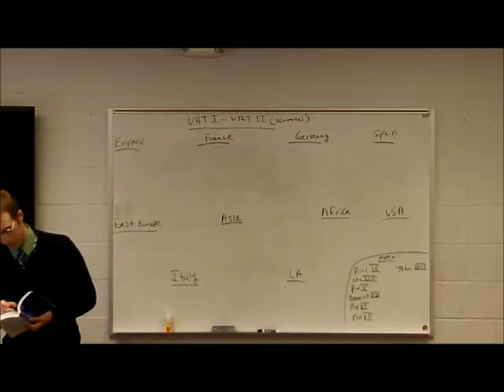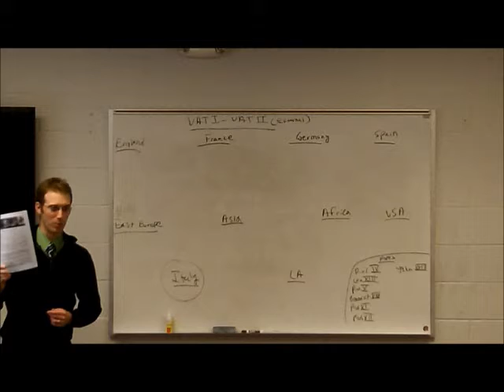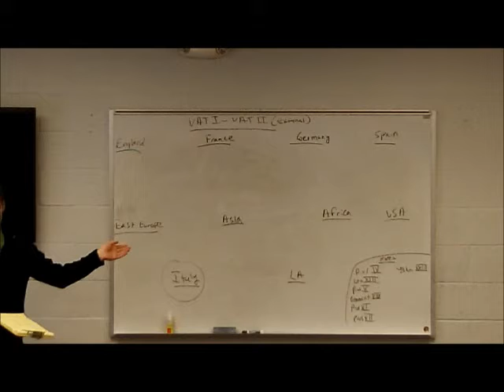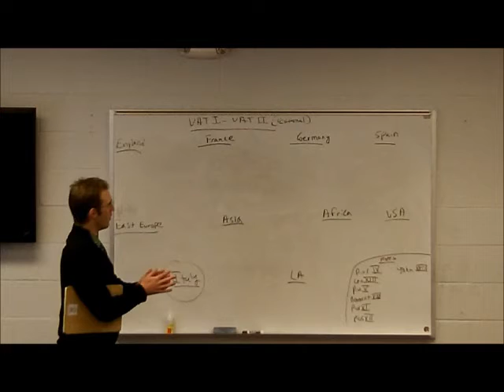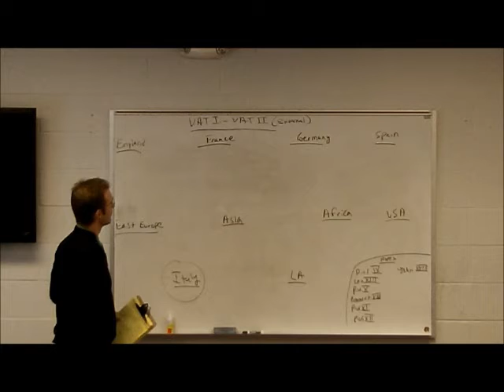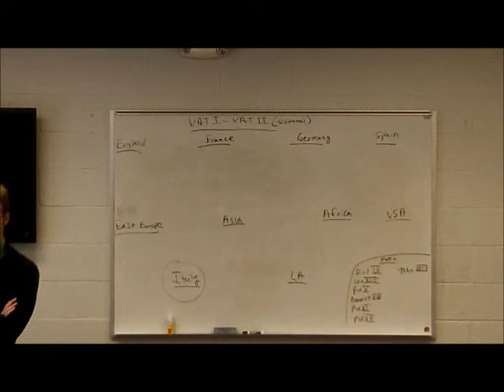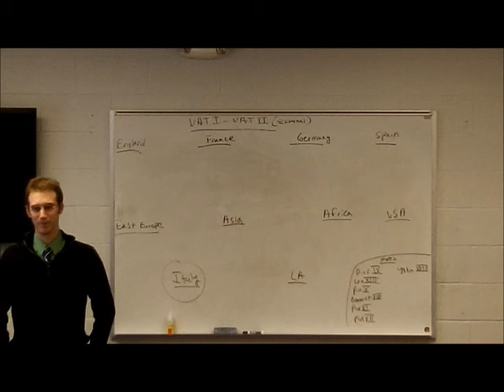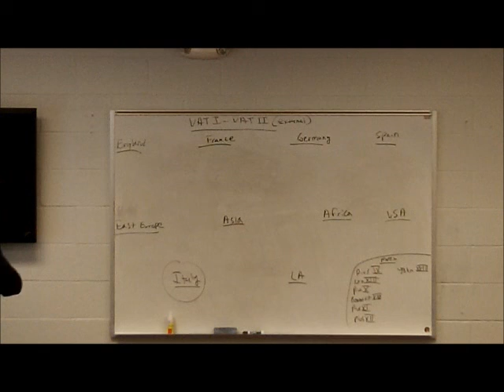Political History Vat I to Vat II